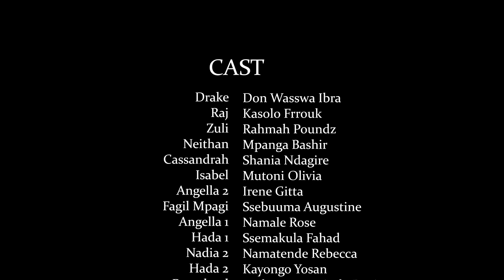LOVE PANIC EPISODE 83